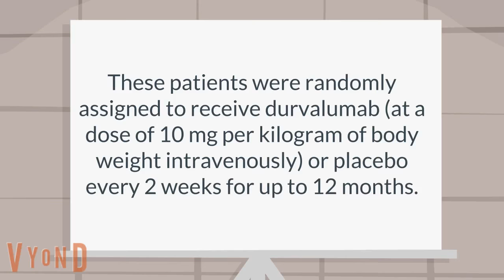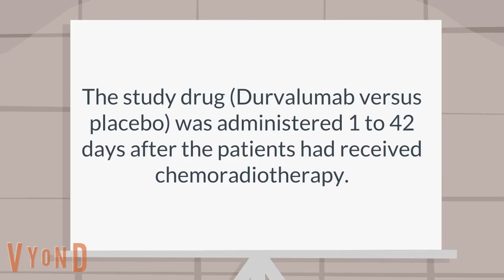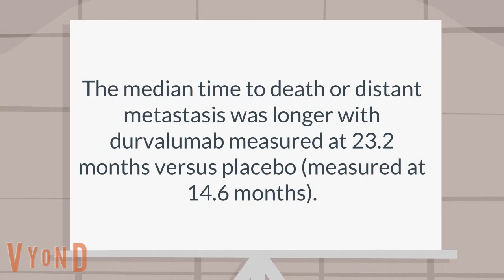Durvalumab after Chemoradiotherapy in Stage III Non-Small-Cell Lung Cancer.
Durvalumab after Chemoradiotherapy in Stage III Non-Small-Cell Lung Cancer. Antonia SJ, Villegas A, Daniel D, Vicente D, Murakami S, Hui R, Yokoi T, Chiappori A, Lee KH   N Engl J Med. 2017;377(20):1919. Epub 2017 Sep 8. We randomly assigned patients, in a 2:1 ratio, to receive durvalumab (at a dose of 10 mg per kilogram of body weight intravenously) or placebo every 2 weeks for up to 12 months. The study drug was administered 1 to 42 days after the patients had received chemoradiotherapy. The coprimary end points were progression-free survival (as assessed by means of blinded independent central review) and overall survival. Secondary end points included 12-month and 18-month progression-free survival rates, the objective response rate, the duration of response, the time to death or distant metastasis, and safety.

- Medical Problems and Medical Solutions
- Medical Questions and Medical Answers
- Medical Education Channel
- Medical Information Videos
- Medical Lectures Videos
- Medical Tutorials
- Medical Vlogs

About Flash-Med:
★★★ The Flash Med videos are designed to help the users learn more about the symptoms, diagnosis and treatment of various medical problems. This channel is perfect for medical students and others who want to learn more about these subjects. Each video presents information either as a fact or in a question and answer format. Since each video is short, this information can be viewed by selecting this channel and watching all of the videos. This medical information covers common issues that a medical student, nursing student, or PA student might be expected to know.

___________™Flash-Med: Medical Questions and Answers ___________